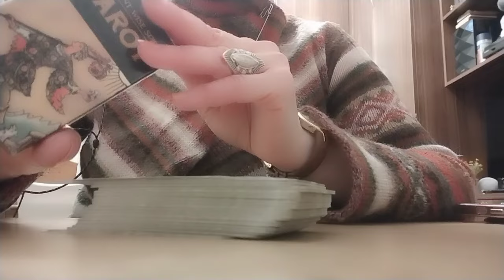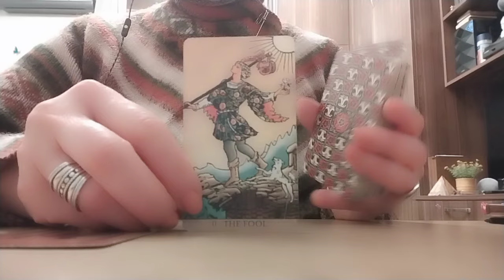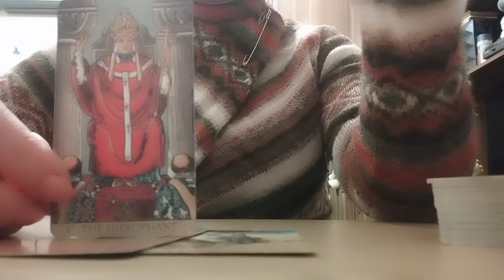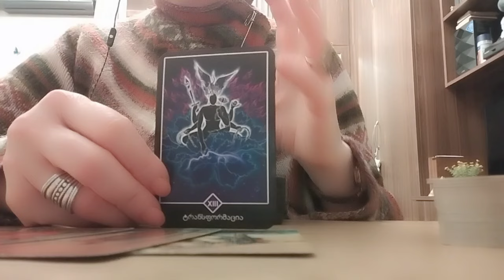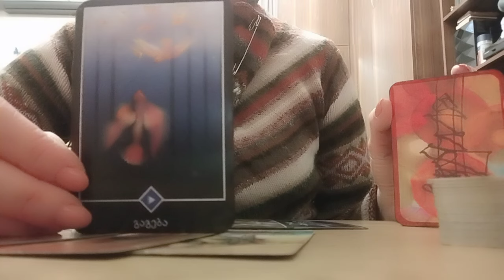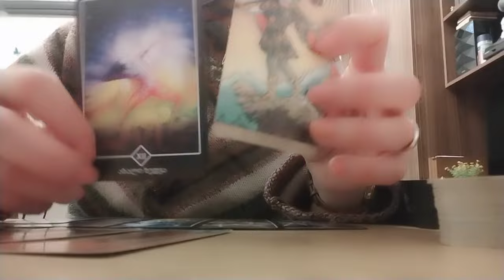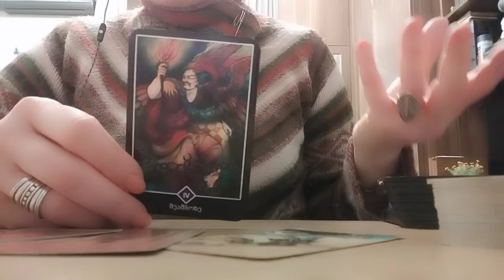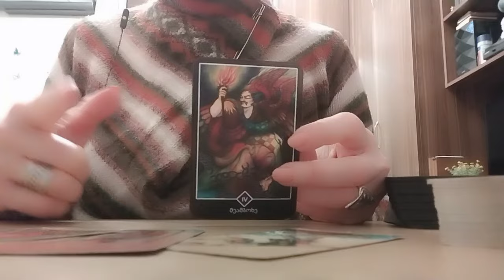როგორ ხედავთ თქვენს მომავალს? რა კარგი ამბები მოდის თქვენკენ? (გაგრძელება შემდეგ ვიდეოში)✨💫💃🏻